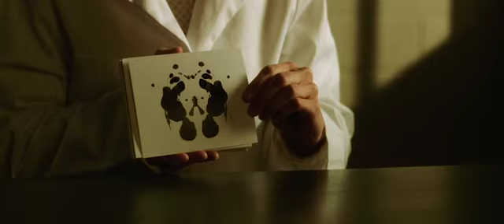Phobic-trailer 2021 new movie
phobic-trailer-1-ca_h480p.mov